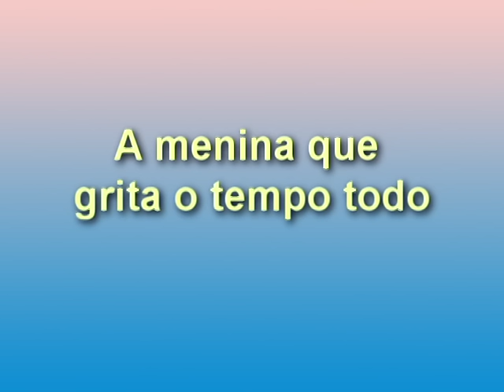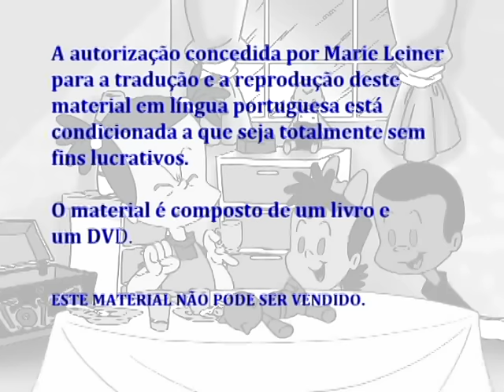In portuguez/português - A menina que grita o tempo todo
De forma lúdica e divertida, crianças de três a sete anos aprendem valores e atitudes como respeito, limites, amizade e a política do bem, por meio de histórias que envolvem diversos temas e situações